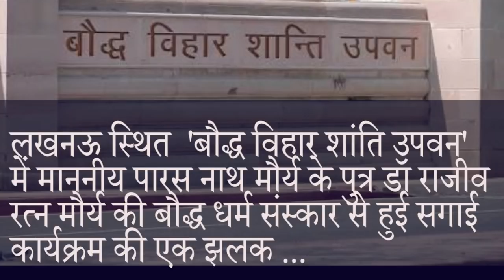बौद्ध रीति/संस्कार से सगाई/ BUDDHIST ENGAGEMENT AT BUDDH VIHAR SHANTI UPAWAN IN LUCKNOW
DR RAJIV RATNA MAURYA
Chairman- LOKHITAAY (लोकहिताय)
                    A social organization
  LUCKNOW